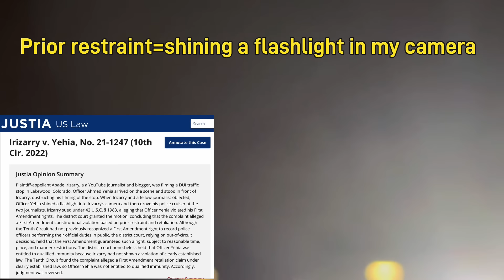I’m Back! ~ These Cops Want to Lose Qualified Immunity ~ Cops Owned